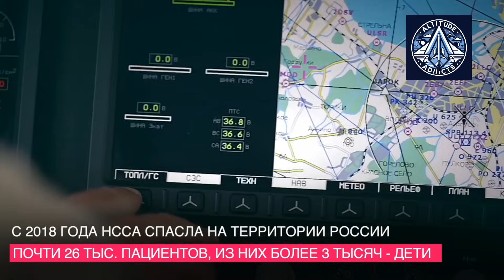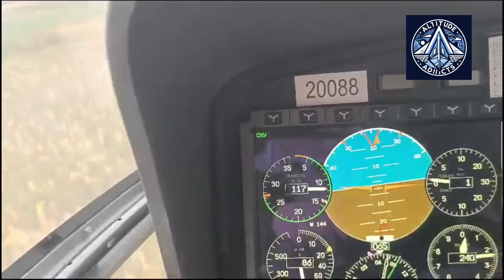Russian Ansat-M Helicopter with VK-650V Engine Flight Tests Starts | Replaces Pratt & Whitney PW207K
Russia has launched flight tests of the import-substituted version of its Ansat-M light multi-purpose helicopter at the Kazan Helicopter Plant. Replacing the previously used Canadian PW207K engines with domestically developed VK-650V turboshaft engines, this marks a major step toward aviation self-reliance.

The Ansat-M also features Russian-made avionics, autopilots, and structural components. Its upgraded design improves cargo capacity, range, and potential military and civilian use.

🔧 Specs:
• Engines: 2x VK-650V, 650 hp each
• Range: 400–600 km
• Max Takeoff Weight: 3,800 kg
• Passenger Capacity: 7

📅 Serial production expected: 2025
🛰 Certification deadline: 2027